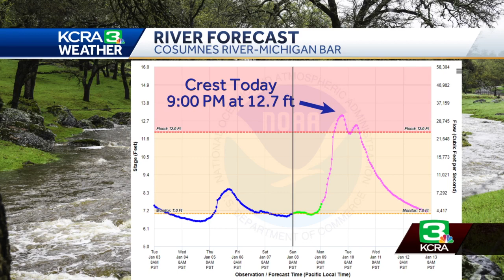Northern California Storm Coverage: Cosumnes River now forecast to crest on Monday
Meteorologist Eileen Javora says the Cosumnes River is forecast to crest about 3.5 feet lower than it did after the New Year's Eve storm.